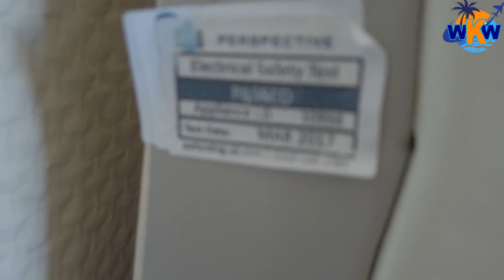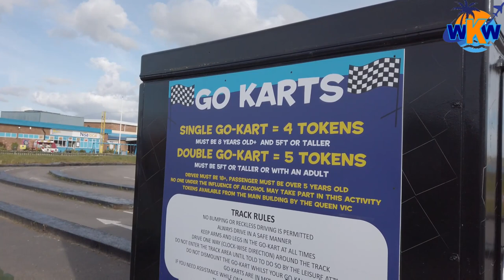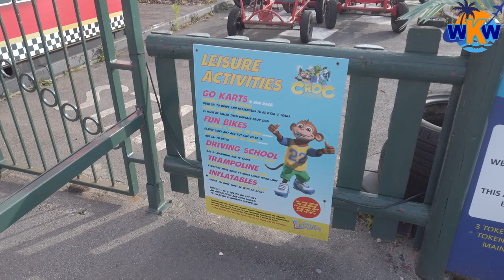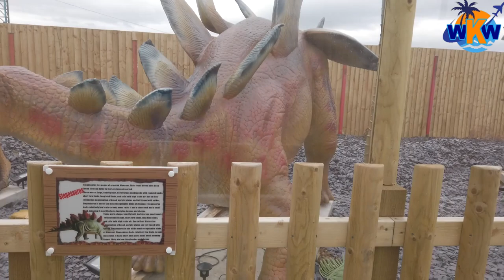PONTIN'S SOUTHPORT - Can It Really Be That BAD? - TELL ME WHAT YOU THINK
Tripadvisor rating only 2 out of 5 can it be that bad?, so we tried 2 nights stay for £49. please leave a comment on what you think for the price.. would you stay there? Is it worth the price and have you stayed in worse places.

If you wish to support me on my journey across the UK & Ireland to bring you the best content to cover fuel, accommodation, travelling expenses etc, please click on either link below, Thank you.